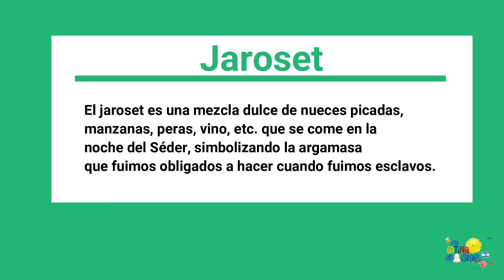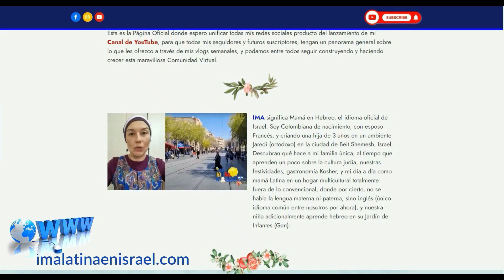RECETAS PESAJ JAROSET Y HORSERADISH✡🇮🇱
Acá les dejo dos de los "iconos" que no pueden faltar en la Festividad de Pesaj. Disfrútenlos acompañados de sus MATZOT (Pan sin levadura)
INGREDIENTES:
*Jaroset:
2 Manzanas
1 Pera
1 taza de nueces picadas
2 cucharadas de vino dulce o semi seco
gotas de jugo de limón (opcional según gusto)
canela en polvo (opcional)

*Horseradish
3 remolachas medianas cocidas, peladas y rayadas
1/3 de taza de horseradish finamente rayado
Azúcar al gusto
Jugo de limón al gusto
Web: ImaLatinaenIsrael.com
Créditos:
*Edición: IMA LATINA EN ISRAEL